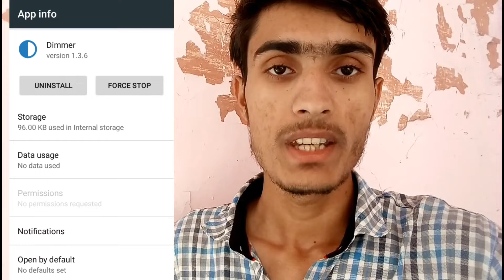Best Android app for EYE'S PROTECTION | Dimmer Android app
eye's safety is must..😎